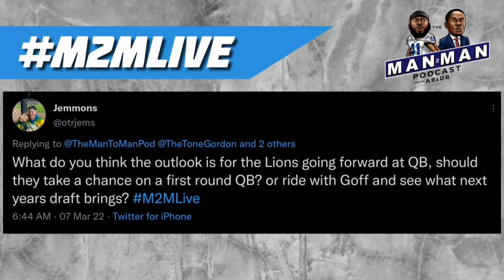Should the Lions stay with Goff or find QB in the NFL Draft | Man to Man Pod w/AB & DB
AB and DB take a Listener Question on whether or not the Detroit Lions should stay with Goff or Draft a Quarterback in the NFL Draft

Enjoy this clip from The Man to Man Podcast
which is Live every Monday and Thursday 11am to Noon eastern and also released in audio form later in the day.

The Man to Man Pod: @TheMantoManPod
Antoine Bethea: @ABethea41
Darius Butler: @DariusJButler